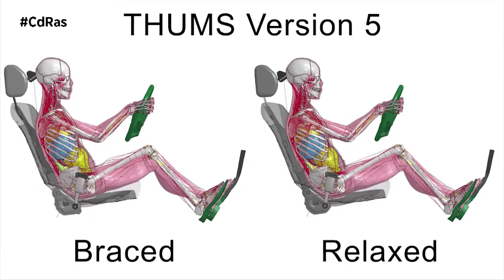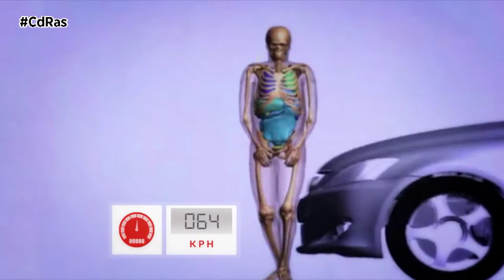LUJO Y TECNOLOGÍA-20 AÑOS DUMIES VIRTUALES TOYOTA | By CdRas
Este año los dummies virtuales de Toyota, conocidos como Thums, cumplen nada menos que 20 años. Dos décadas de auténtica entrega trabajando por mejorar la seguridad vial de todo el planeta. Un ambicioso proyecto que arrancaba en el año 2000 con el objetivo de realizar miles de análisis diferentes cambiando las condiciones de un accidente de tráfico sin necesidad de utilizar vehículos y ‘dummies’ reales.

La principal característica de los Thums es su enorme precisión, ya que permite representar fielmente estructuras óseas, cerebro, órganos internos o músculos. Un software de modelación humana virtual al que le debemos mucho. Toyota con él fue un paso más allá apostando por crear un modelo con el que conocer en detalle las consecuencias de un accidente de circulación en el cuerpo humano. En las pruebas virtuales se analiza el impacto no sólo de los ocupantes de los vehículos sino también de otras personas que pudieran verse involucradas, como por ejemplo, los peatones.

Hace unos meses, Toyota anunciaba que, tras finalizar durante 2020 la comercialización de la licencia de THUMS, permitirá el acceso gratuito al software a partir de enero 2021.  Una estrategia que parte de su empeño a largo plazo de conseguir una movilidad más segura, con cero accidentes de tráfico, contribuyendo así a lograr una sociedad mejor.